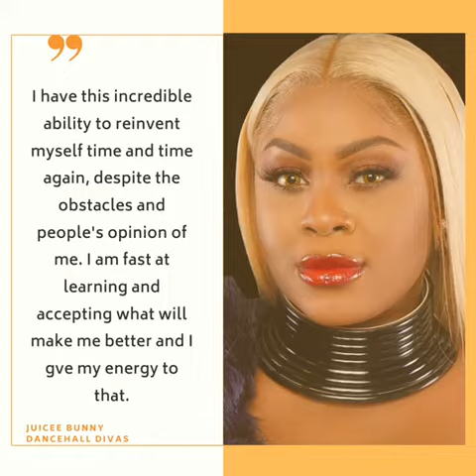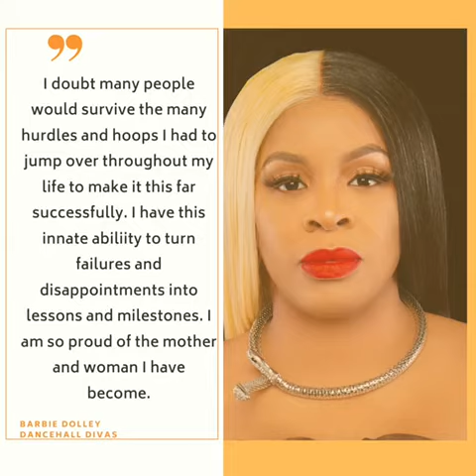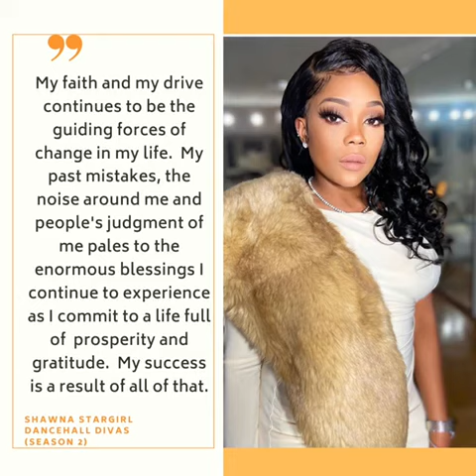dancehalldivas realitytvshow tv jamaican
The journey for these ladies is real, their ready to take you on that journey